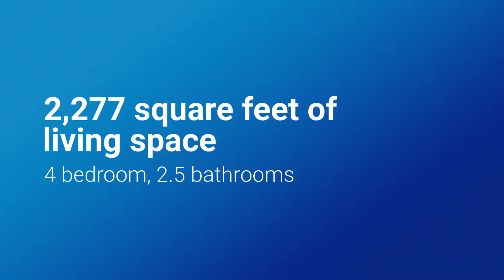3849 Paseo De Las Tortugas Torrance, CA 90505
3849 Paseo De Las Tortugas Torrance, CA 90505.

Amazing Panoramic City and Mountain Views from this Beautifully Updated 4 Bedroom 3 Bath Home 3849 Paseo De Las Tortugas Torrance, CA 90505. Sun Filled Open Floor Plan With Kitchen, Living Room, Dining Room, Laundry Room, Bathroom, Family Room with Fireplace, and Large Trex Deck that runs the Full Length of the Home on the Main Level. 4 Bedrooms and 2 Bathrooms on the Lower Level. Master Bedroom with En Suite Bathroom, Walk in Closet, and Sliding Glass Door that opens to the Patio. Custom Features Include: Granite Countertops, Maple Cabinets, Stainless Appliances, Tile and Hardwood Floors, Etched Glass Dual Pane Windows and Sliding Doors. Double Door Entry with Beveled Glass. Baldwin Hardware, Solid Core Interior Doors, Mirror Closet Doors, Alarm System, Recessed Lighting, 200 Amp Electrical Panel, Tankless Water Heater, Copper Plumbing, Central Heating & Air Conditioning, and 2 Car Garage with Direct Access. Large Backyard has Patio at Top with Tiered Landscaped Hillside and Lower Yard with Flat Grassy Area. This Home is what Dreams are made of. Make this Dream a Reality.